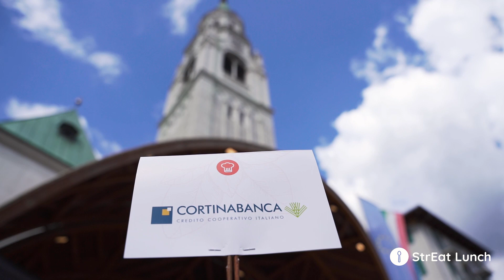The Queen of Taste 2021 | Intervista a Massimo Antonelli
"CORTINABANCA da supporto perché è un evento meraviglioso. Per noi essere una cooperativa bancaria è quasi nel nostro dna quello di aiutare l'associazionismo come è Cortina for Us. The Queen of Taste è l'apice, una delle manifestazioni più belle dell'estate ampezzana e con veramente molto entusiasmo abbiamo deciso di sostenere questa meravigliosa iniziativa."
Massimo Antonelli, Presidente CORTINABANCA
Video: Manaz Productions